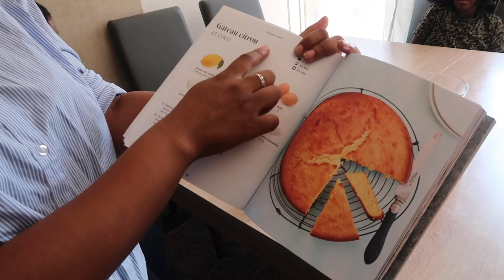GATEAU INCONTOURNABLE : CITRON COCO EN FAMILLE